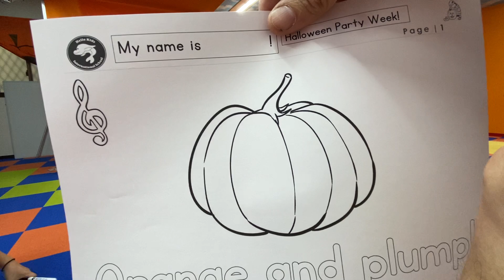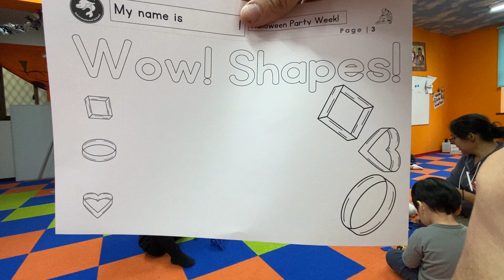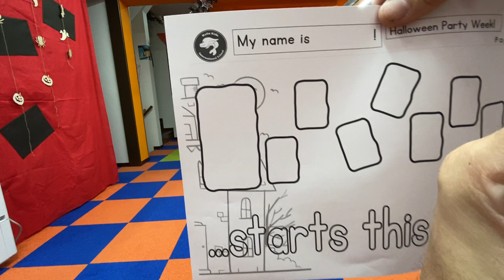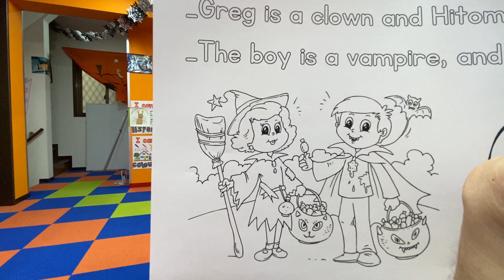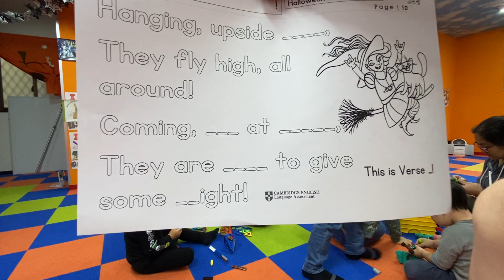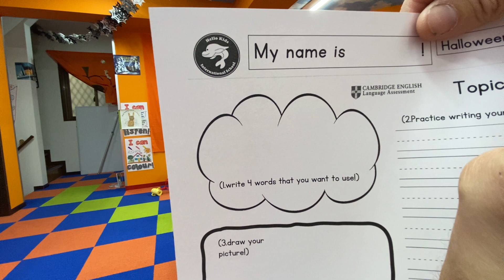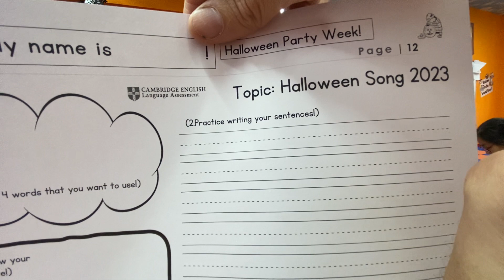October 24th - Worksheets for Students!! Halloween Week starts tomorrow!! :)